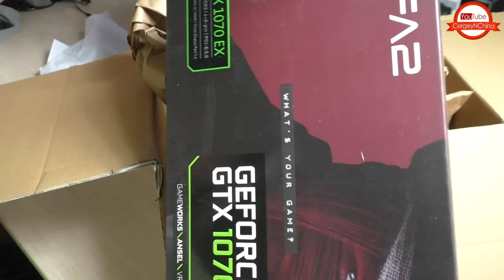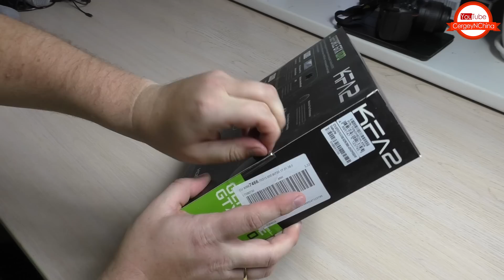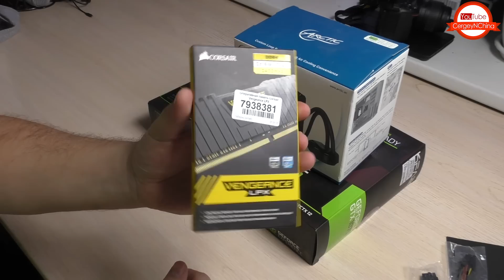KFA2 GTX 1070 EX из ComputerUniverse Вторая Посылка! И мелочёвка на 20к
Вторая посылка с KFA2 GTX 1070 EX из ComputerUniverse пришла за 11 дней!